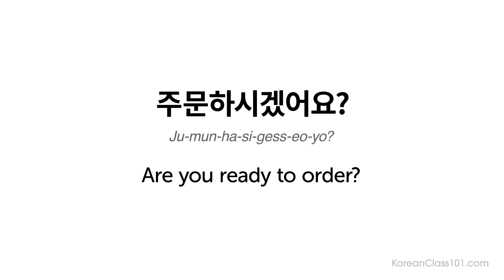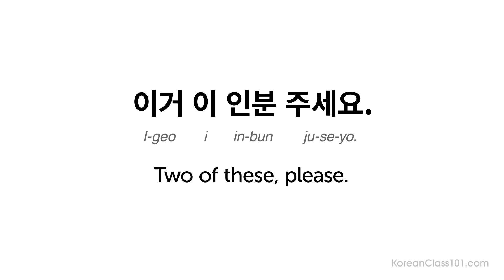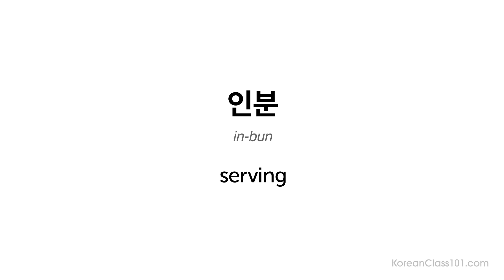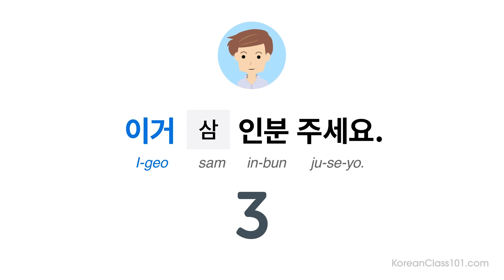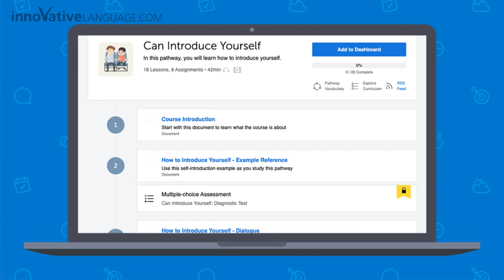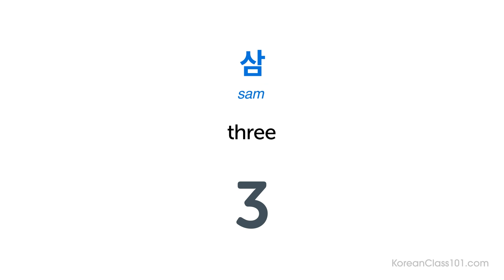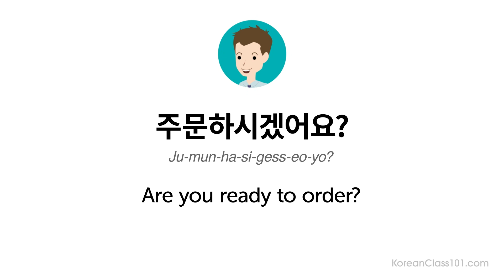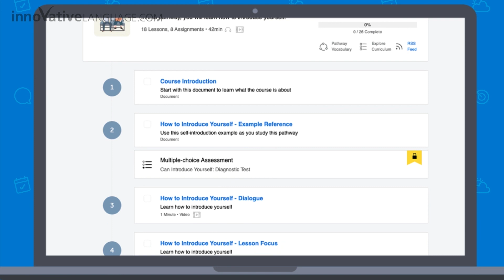Learn How to Order Multiple Items in Korean | Can Do #19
← How good is your Korean? Click here to test your Korean and find out.
First you complete the assessment test. When completed you will be given a score and a personalized learning path to improve your Korean.

After watching this video you will know how to order two things in Korean.
These Can Do lessons are about learning practical Korean skills. Each lesson brings you closer to natural, fluent Korean.

If you are an absolute beginner Korean learner, this video is made for you. This is THE place to start if you want to start learning Korean.

00:00 - Introduction
00:23 - Dialogue
01:06 - Lesson Focus
04:33 - Key Pattern
05:39 - Cultural Insight
06:28 - Examples
07:43 - Variation
08:52 - Vocabulary
09:26 - Review
12:08 - Practice
14:36 - Next Steps